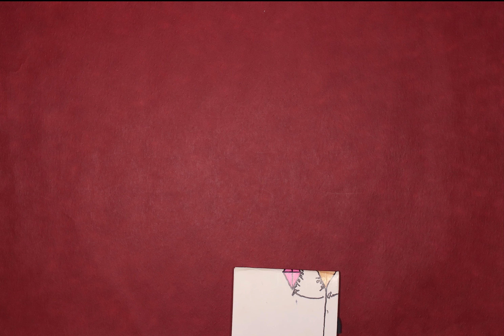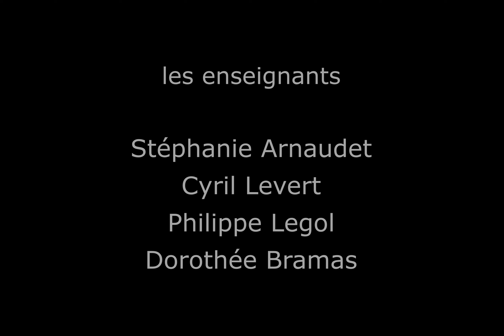Atelier Gresswiller FINAL SansPhotos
3 court-métrages en papier découpé et objets  réalisés dans 3 classes dans le cadre d'un atelier de réalisation à l'école primaire de Gresswiller (Bas Rhin) de janvier à juin 2024